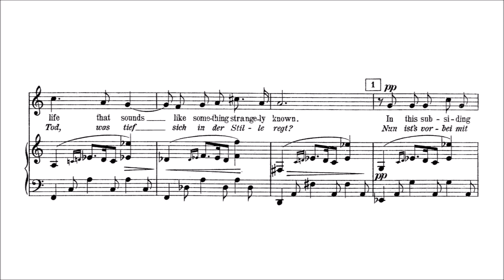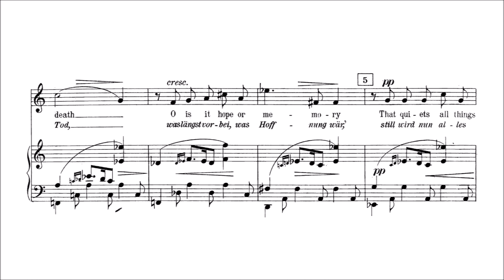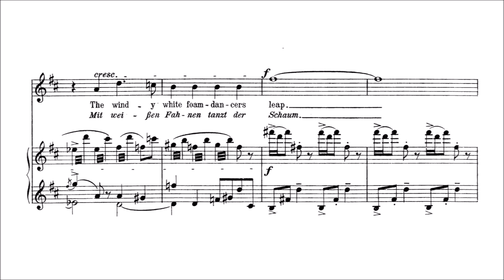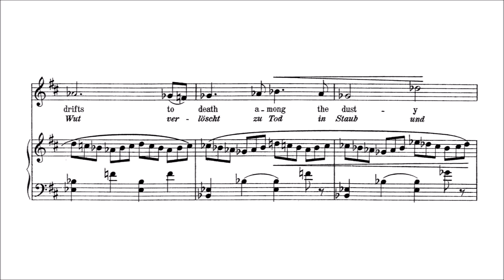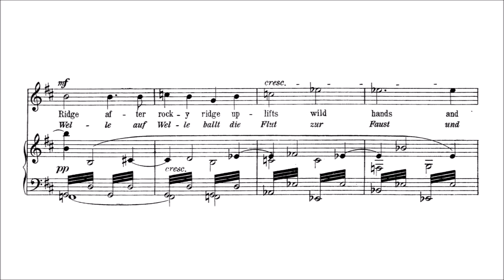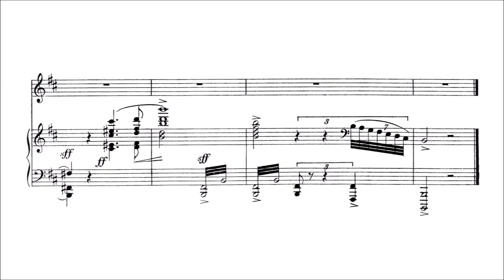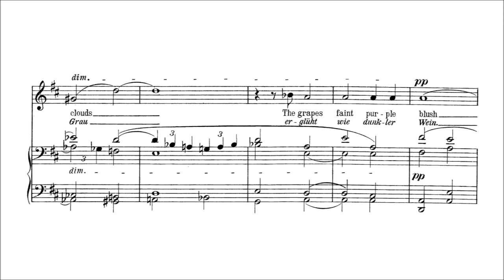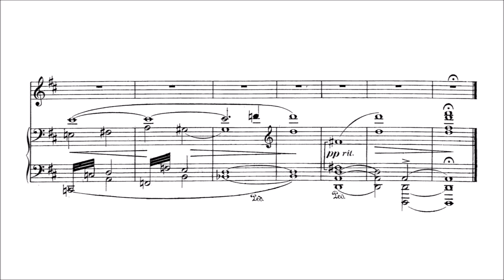Ethel Smyth – Moods of the Sea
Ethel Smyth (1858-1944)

3 Moods of the Sea (1913)

I. Requies [00:00]
II. Before the Squall [03:25]
III. After Sunset [08:12]